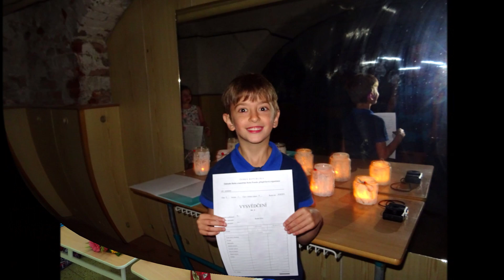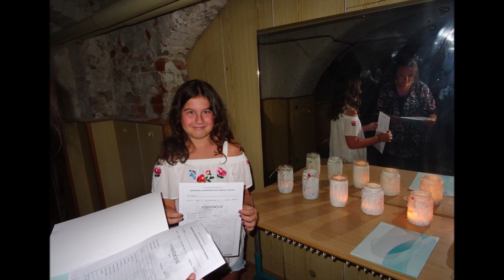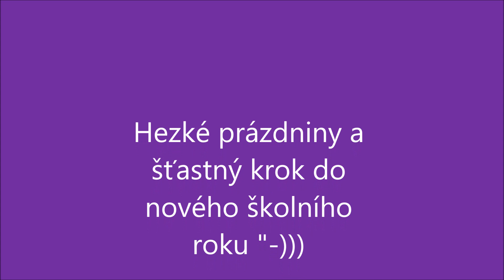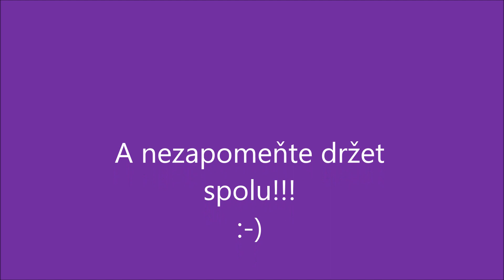ZŠ a MŠ Prasek - Konec roku 2018/2019